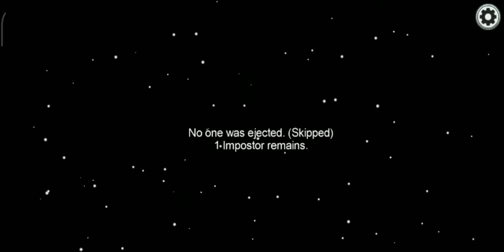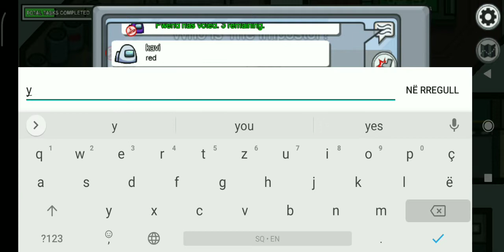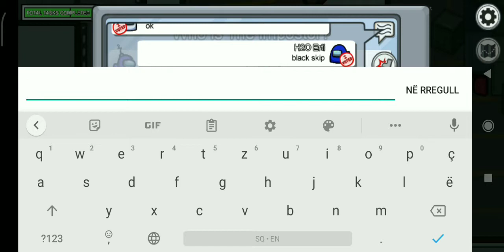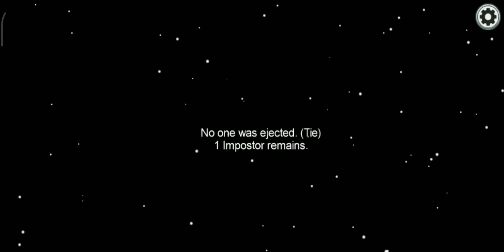Among Us Gameplay - Part 2 - Getting Blamed at - (iOS, Android)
Hey everyone! I just uploaded another video
I'm so sorry about the audio, it has some trouble but I'll fix it soon enough. And also I'm going to be very busy this week because I have some exams coming up.
But at the meantime enjoy this and like the